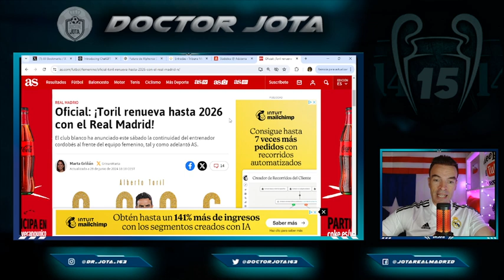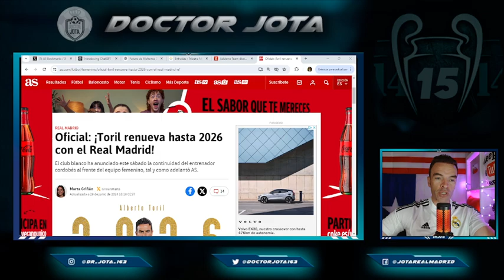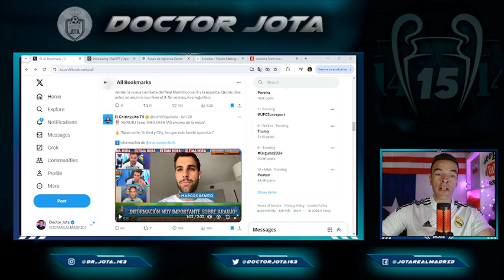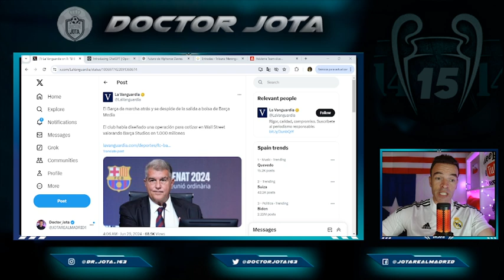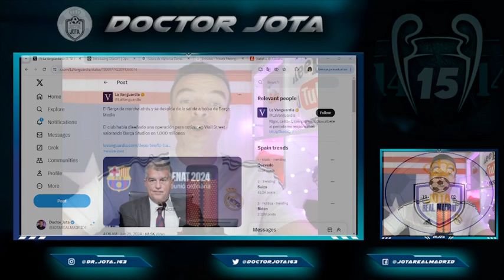Laporta SE ESTAMPA contra la REALIDAD y las finanzas del Barça EN RIESGO | RENOVACIÓN Y DECEPCIÓN